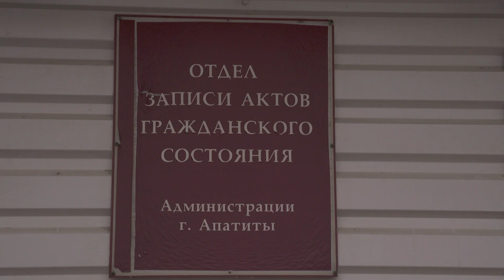Отдел ЗАГС города Апатиты переезжает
Отдел ЗАГС города Апатиты переезжает. С 5 ноября прием граждан специалисты временно будут вести в библиотеке на улице Пушкина. Мера вынужденная и связана с ремонтом в помещении.